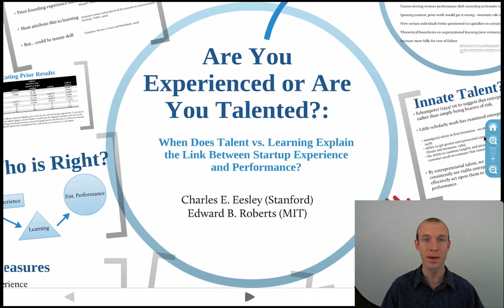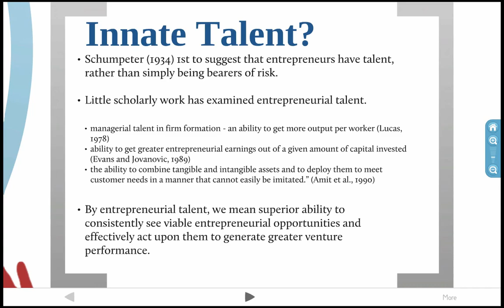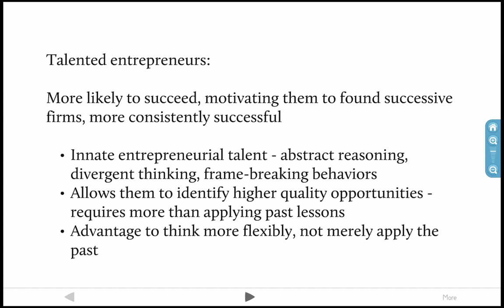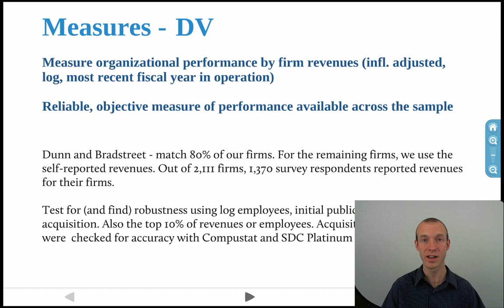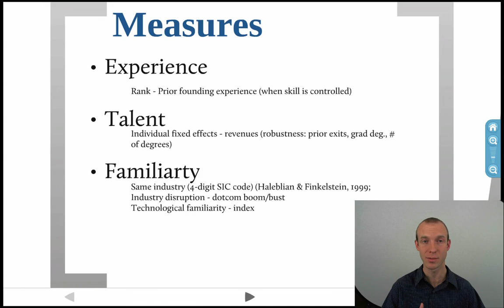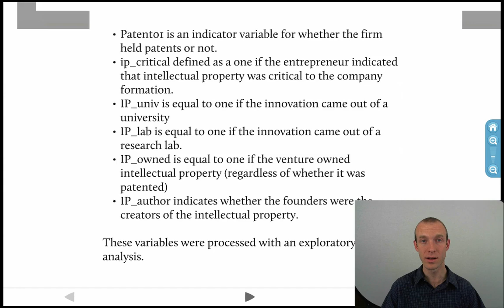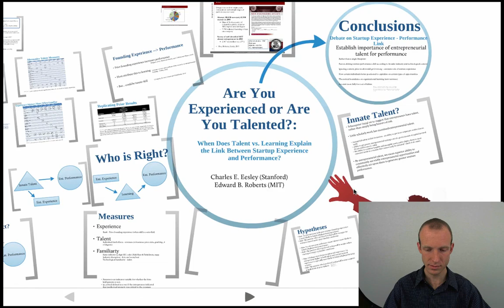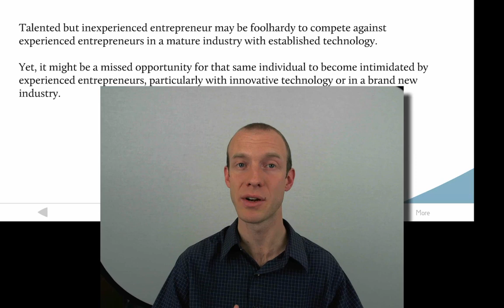Are You Experienced or Are You Talented? When Does Talent vs. Experience Drive Performance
Abstract: In this paper, we explore the conditions when entrepreneurial experience or skill drives the performance of new ventures. We use novel data from a survey of 2,111 entrepreneurs where we have detailed data on their entire career of founding attempts allowing us to control time-invariant individual effects. Our findings show that both entrepreneurial experience and selection on skill matter. When the current market or technology is more similar to the past, then entrepreneurial experience is more important. This reverses and underlying entrepreneurial skill becomes a stronger factor than experience when the industry is changing, undergoes a disruption or when the firm's technology is more innovative. These findings contribute to our understanding of congenital learning and the recent work on how previous industry experience influences new venture performance.